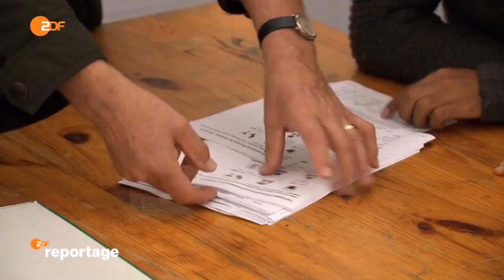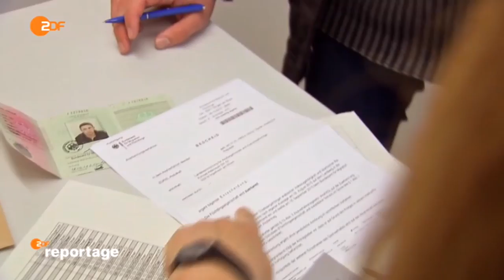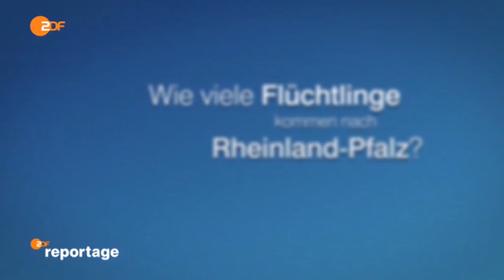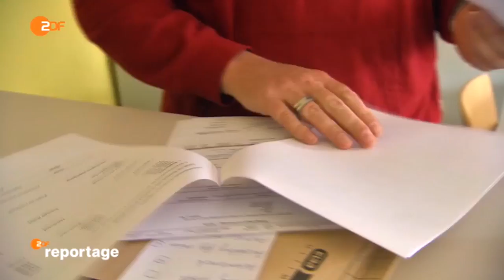ZDF.reportage: Flüchtlinge Willkommen oder unerwünscht?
Täglich kommen Dutzende, ja Hunderte Flüchtlinge in Ingelheim an. Die Erstaufnahmeeinrichtung ist für Asylsuchende ein Zuhause auf Zeit, ein Start in ein Leben ohne Krieg und Armut.

Stefan Mollner, der Leiter der Einrichtung, hat Erfahrung mit Asylsuchenden. Als Ende der 90er Jahre Flüchtlinge vom Balkan nach Deutschland kamen, hat Ingelheim tausende Schutzsuchende aufgenommen. Jetzt versucht er mit seinem Team das tägliche Chaos zu meistern.

Neue Zelte und Container müssen aufgestellt und ausgestattet werden. Die Ankommenden müssen ärztlich versorgt, registriert und untergebracht werden. Sachspenden treffen ein, die Kleiderkammer ist brechend voll. Hier müssen die Mitarbeiter für Ordnung und eine gerechte Verteilung sorgen. Es gibt eine Krankenstation, eine Sozialstation, eine Spielstube für die Jüngsten und eine kleine Schule, die gerade erweitert wurde. Ein Wachdienst kümmert sich um die Sicherheit, die Polizei hat direkt vor der Einrichtung eine Wache gebaut.

Und mittendrin: die Flüchtlinge. Junge Männer vom Balkan sind darunter, die ahnen oder wissen, dass sie kaum Aussicht auf Asyl haben. Afrikaner leben hier und Menschen aus Afghanistan. Und die Kriegsflüchtlinge aus Syrien. Viele von ihnen sind als Familie angekommen, etwa die Hälfte ist traumatisiert von den Erlebnissen in ihren Heimatländern, den Flüchtlingslagern und ihrer Flucht.

Rund 750 Menschen kommen in Ingelheim in ihrer ersten Zeit in Deutschland unter. Von hier aus werden sie dann an die Kommunen verteilt. Viele werden aber auch von hier aus in ihre Heimatländer abgeschoben. In Ingelheim gibt es auch eine Stelle für Ausreisepflichtige, die also kein Asyl erhalten.

Die Aufnahmeeinrichtung für Asylbegehrende (AfA) in Ingelheim ist eine von derzeit zwei zentralen Anlaufstellen dieser Art in Rheinland-Pfalz. Die "ZDF.reportage" begleitet Flüchtlinge von der Ankunft bis zur Verteilung in die Kommunen, erzählt ihre Geschichten, zeigt die aufreibende Arbeit der Mitarbeiter, das Engagement der ehrenamtlichen Helfer, fragt nach, wie die Bürger von Ingelheim mit ihren Gästen umgehen.

Ein Blick hinter die Kulissen der AfA Ingelheim.

© ZDF (ZDF.reportage) 2015